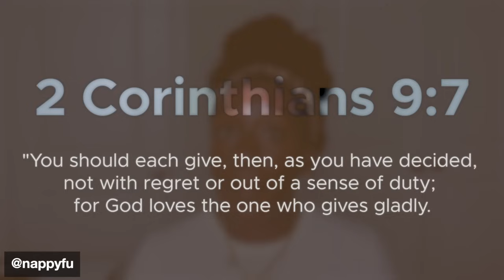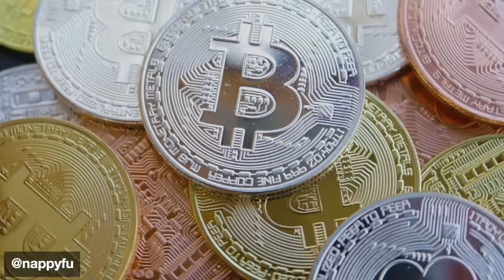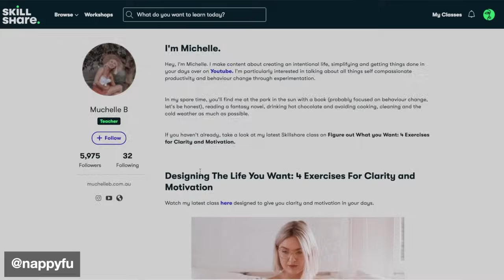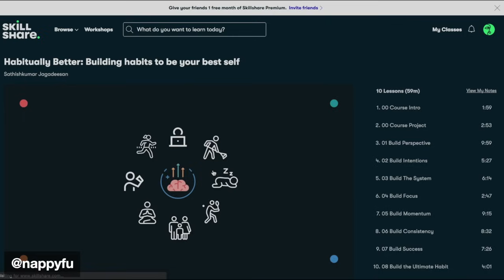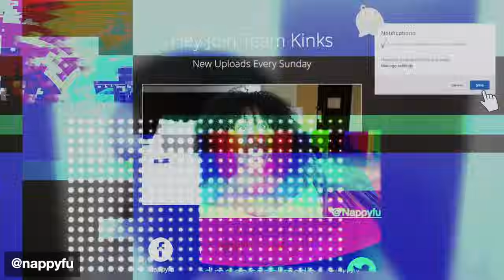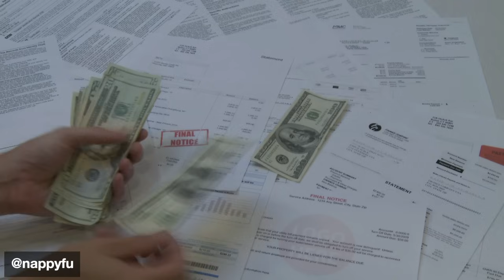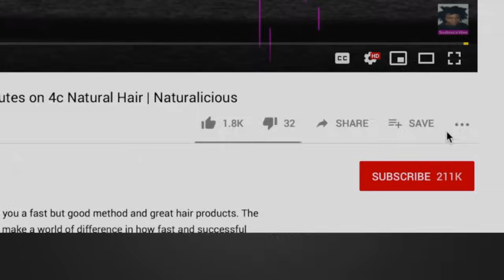8 Habits I Regret Not Starting Sooner | Lessons From My 20's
8 Habits I Regret Not Starting Sooner | Lessons From My 20's

📌Where You Want To Go?:
00:00​​​​ Intro
01:17 Financial Decisions
03:03​​​ 80/20 Rule
Bonus Habit: Add Value
06:33 Reading Books
08:33​​​ Health Choices
10:04 Career Decisions
11:52​​​ Taken Advantage
13:33 Mindfulness
17:47 Napchat Question
18:15 Outro

Collabroation ♥♥♥

MUSIC ♬:
Song on the end:

Track Title:
Find This Track at:

I am NOT a trained/practicing stylist, cosmetologist, beautician, dietitian or medical professional. I highly recommend conducting strand tests when trying or using new products, hair appliances and product mixes. I am not responsible or liable for adverse or undesirable effects including hair loss, hair breakage or other hair/scalp/skin/body damage as a direct or indirect result of the suggestions, tips, prizes, techniques and/or advice given.